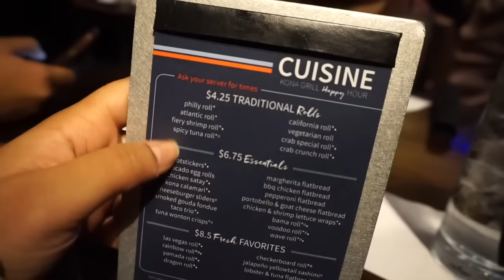SEARCHING FOR MATCHING PAJAMAS FOR CHRISTMAS EVE | Vlogmas Day 20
I am trying to catch up on vlogs so i might be posting them in the same day!

About Me!
Name: Sonali (Sun-all-e) aka sonarly, sona, nali
Age: 19
Ethnicity: Indian
College: University of Central Florida
Major: Radio/ Television
Sorority: Kappa Delta